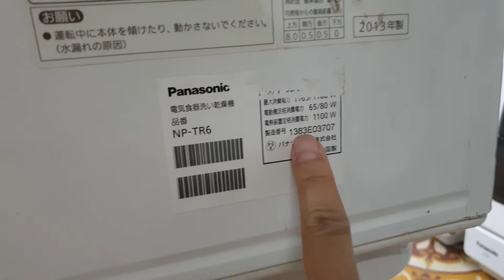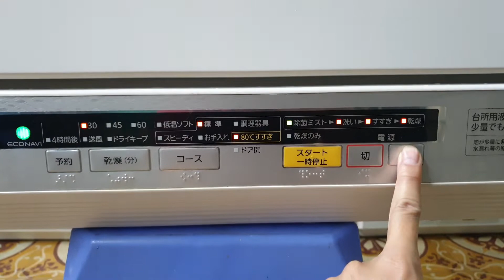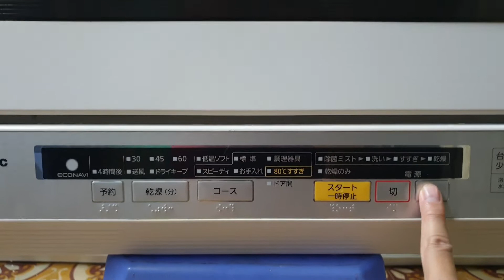#0989897559- Máy rửa chén bát Nhật nội địa Panasonic NP-TR6